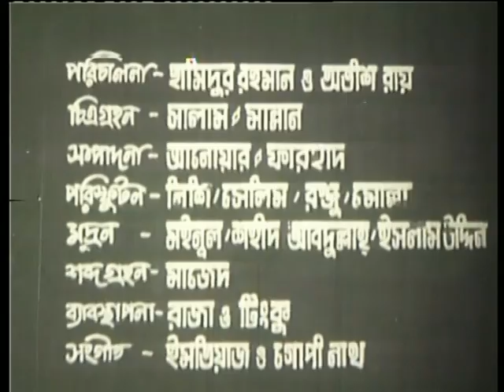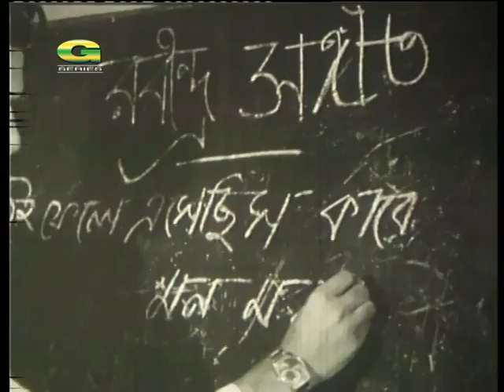Love In Simla | HD1080p | Alamgir | Kobori | Bangla Old Movie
Cast : Alamgir, Kobori
Producer : Eveready Pictures Ltd
Script & Director : Abul Bashar
Label : G Series